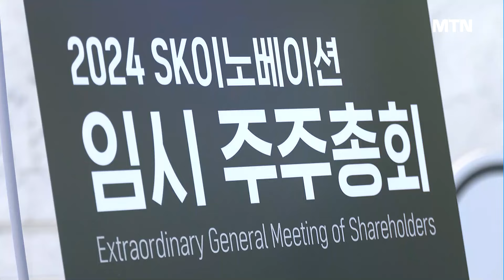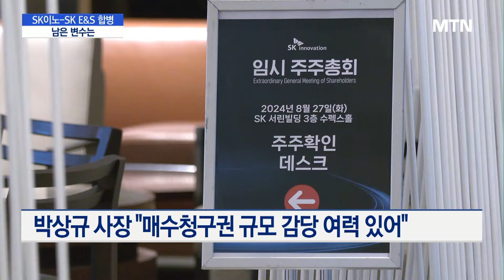SK이노-SK E&S '106조' 에너지 공룡 탄생 임박…남은 변수는 / 머니투데이방송 (뉴스)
08/27 MTN 핫라인 5

SK이노베이션과 SK E&S의 합병안이 압도적인 찬성으로 주주총회를 통과했습니다.

이에 따라 오는 11월 자산 100조원대의 초대형 에너지 기업 탄생을 앞두고 있는데요.

1999년 양사가 분리된 이후 25년 만의 재결합입니다.

회사는 순조로운 합병 마무리를 위해 태스크포스(TF)팀을 구성해 총력을 기울이겠다는 방침입니다.

박수연 기자입니다.